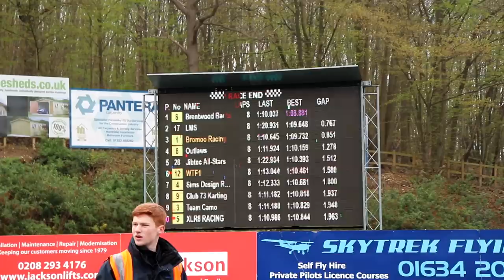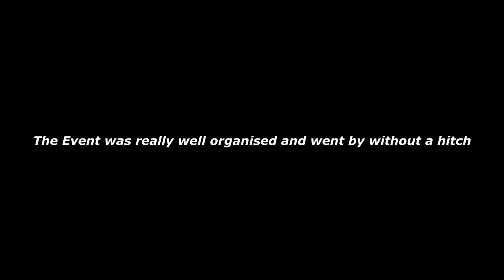24 HOURS OF GO KARTING - Buckmore 24 Hr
2019 Buckmore Park 24 Hour Go Karting Race
Huge thanks to Wtf1 & Buckmore Park for inviting us!